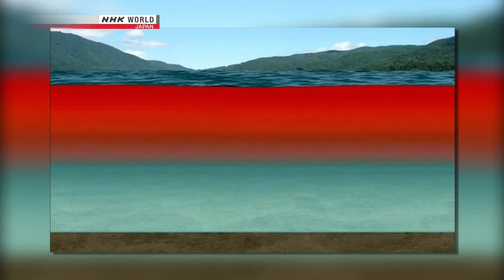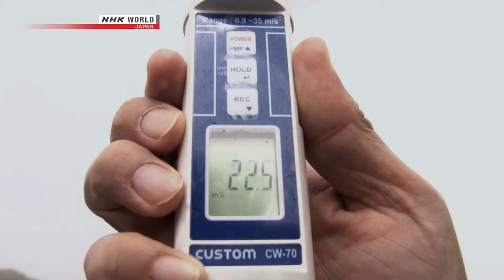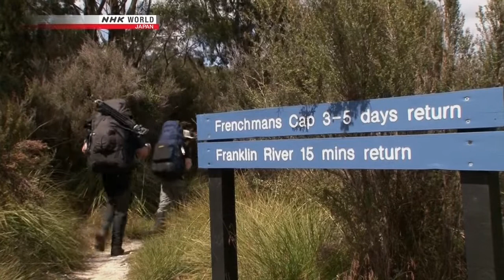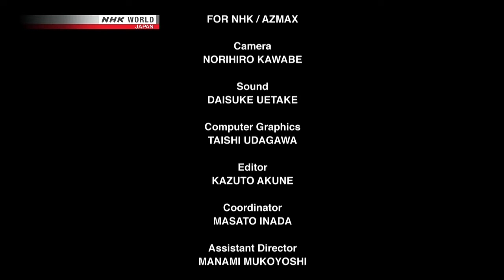NHK Great Nature 2014 The Enigmatic Island Tasmania 720p HDTV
The Tasmanian Wilderness is in western Tasmania, Australia's southernmost island. It's a rich area that shows traces of the Earth's early history when Tasmania split off from Antarctica. Frenchmans Cap, a prominent peak formed when sedimentary rocks metamorphosed about a billion years ago, is surrounded by trees that are the descendants of plants that used to grow in ancient times. Bathurst Harbour, the world's only reddish colored body of water, is home to some bizarre deep-sea creatures. This episode captures the wonders of nature through a look at the sea and mountains of Tasmania.